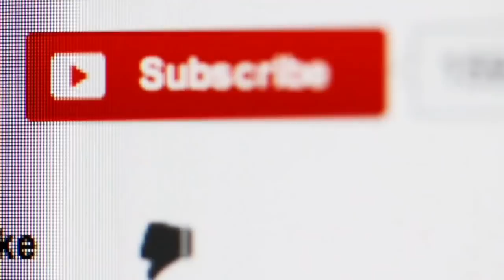Indian Defence Updates : New BVR For Su-30,LMG Deal Fast-Tracked,Army Inducts M95 & Scorpio TGT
1.  India To Induct Four Chinook Choppers On March 25
2. DAC clears procurement plan of over Rs 2,000 crore : policy guidelines for selection of shipyards for major ship & submarine building projects of IndianNavy & Coast Guard.
3. Indian Army set to Fast-Track LMG Purchase.
4. IndianArmy Inducts New : M95 & Scorpio TGT
5. Vympel offers India advanced New BVR Air-To-Air systems.
6. Short-span bridge handed over to Indian Army by Larsen & Toubro
7. Pakistan AMRAAM’s can be made ineffective: US assured India in 2015.